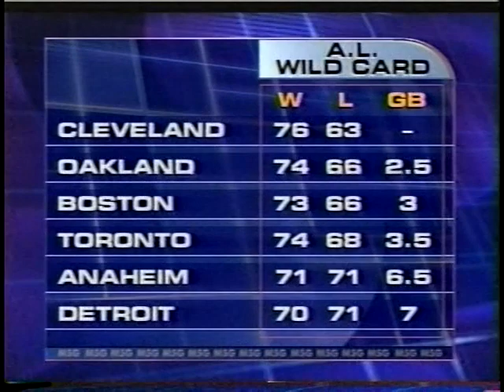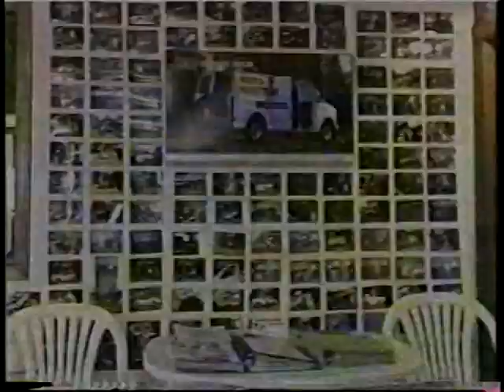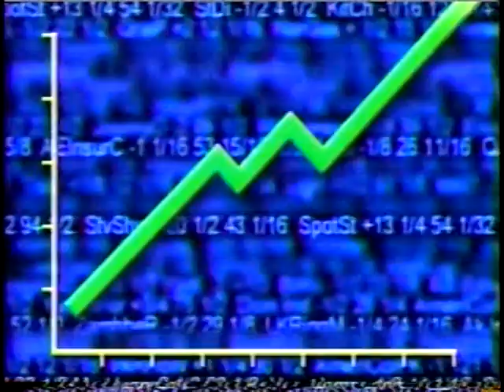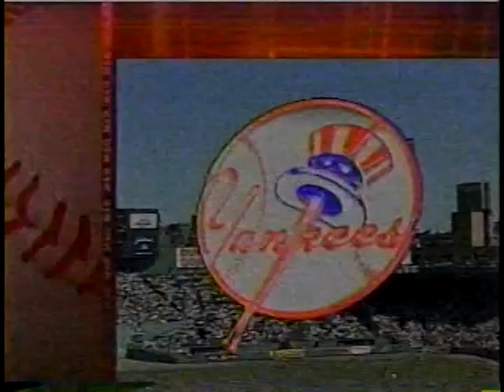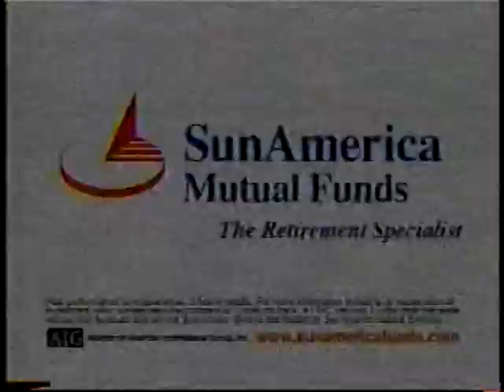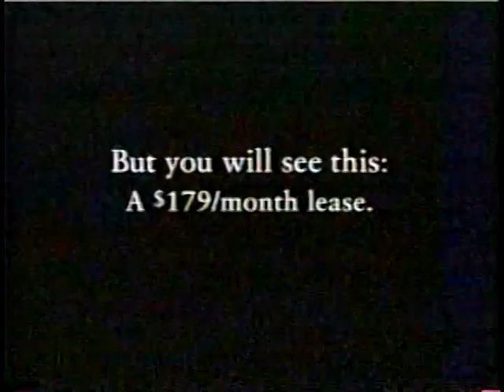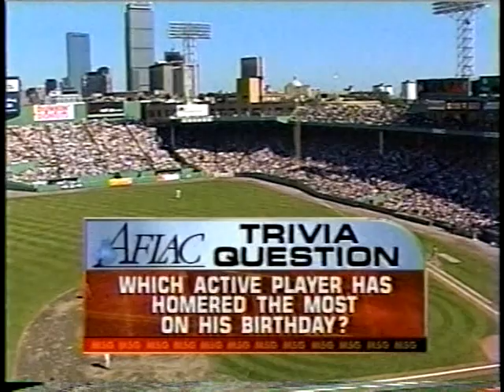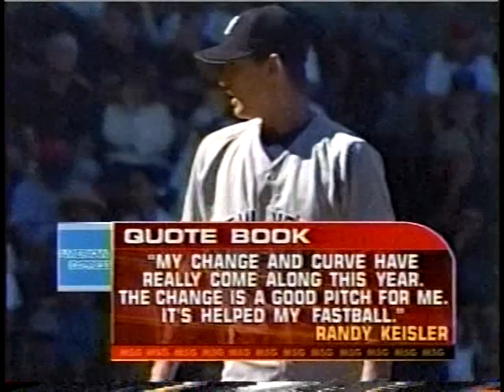2000 MLB 10th September NY Yankees @ Boston part1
Randy Keisler vs Pete Schourek
30 mins of Pre-Game